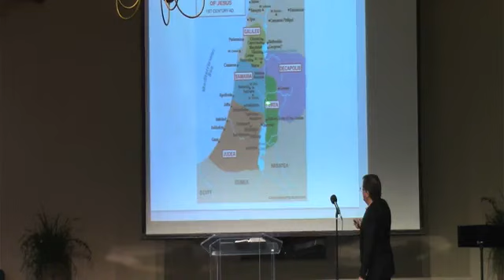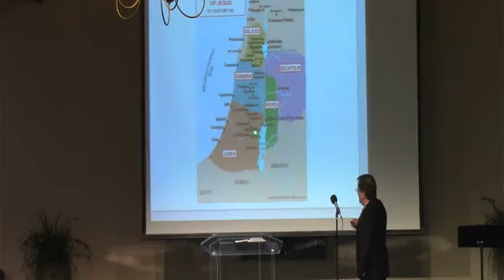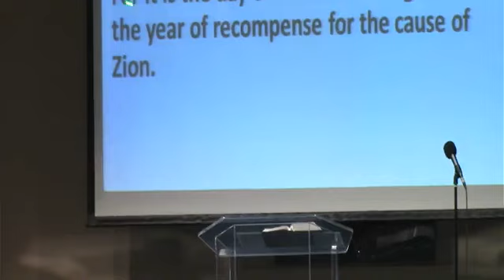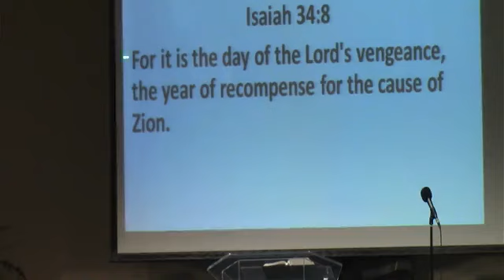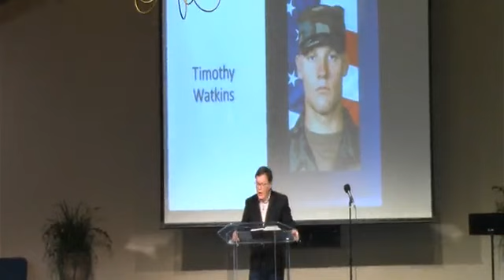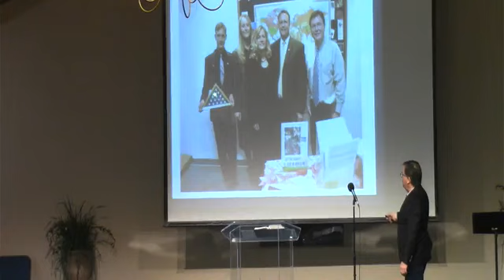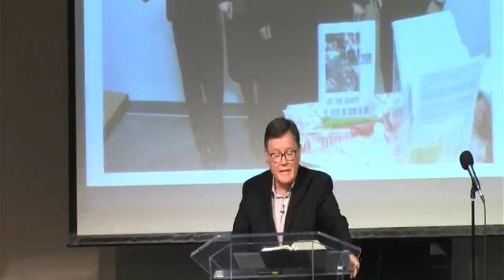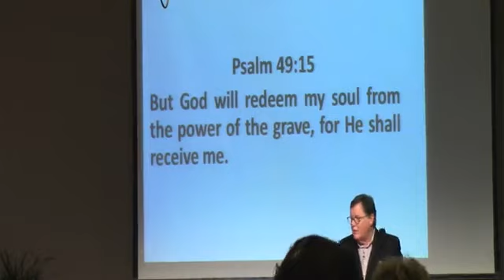Community Baptist Church Norwalk, CA (March 26, 2023)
Message By Pastor Tom Burns
Jesus' Seventh Miracle in John's Gospel Pt. 2
John 11:17-29